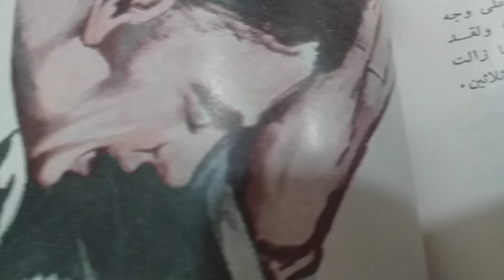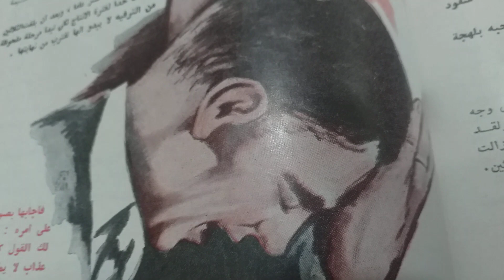تفسير حاجب العين في منام الرجل